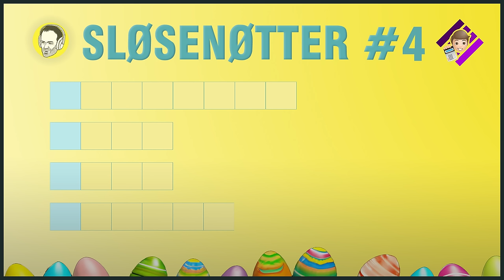Påskenøtter #4 med Sløseriombudsmannen | Are Søberg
Wolfgang Wee Uncut & Sløseriombudsmannen presenterer årets villeste påskenøtter. Eller burde vi si sløsenøtter?

0:00 Livet før og etter WWU
1:49 Gjenkjennelsesfaktor
3:37 Info
4:55 Sak 1: EØS-midlene
5:04 Norskfinansierte søppelbøtter i utlandet
6:58 Fuglekasser på EØS-budsjettet
10:47 Keiserens nye klær i antirasistisk ånd
12:21 Gjøkens dag i Romania
14:40 DJ-kurs på Ibiza
22:10 Sak 2: Feministisk urin
25:18 Sløseriombudsmannen som UNICEF-motivasjon
31:40 Sak 3: Systemisk rasisme på amatørteateret i Buskerud
32:30 Rasismekonsulenter på amatørteater
37:27 Sak 4: Det siste måltid (i Kragerø)
38:50 Kommunesjef på spahotell
46:57 Oppsummering
48:30 Lærdommer
52:00 Mastersyken
55:03 Sandra Borch var allerede avslørt

► STØTT WOLFGANG WEE UNCUT!
Nå som jeg satser for fullt på Wolfgang Wee Uncut, setter jeg stor pris på alle som ønsker å støtte arbeidet bak podden. Det gjør at jeg kan holde den åpen og tilgjengelig for alle.